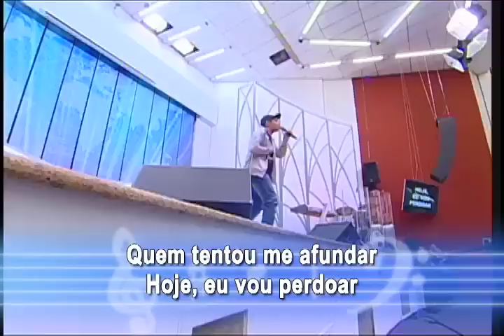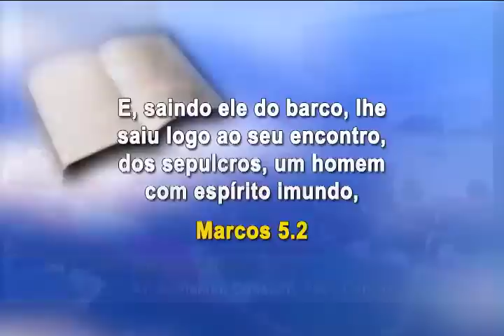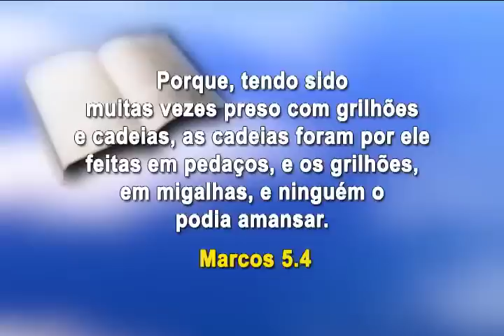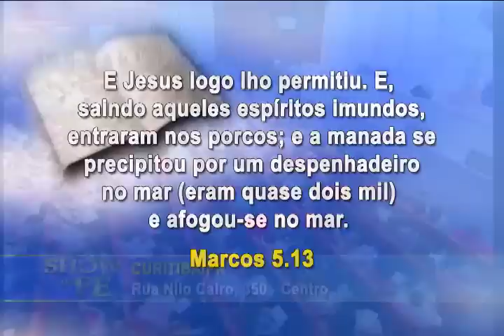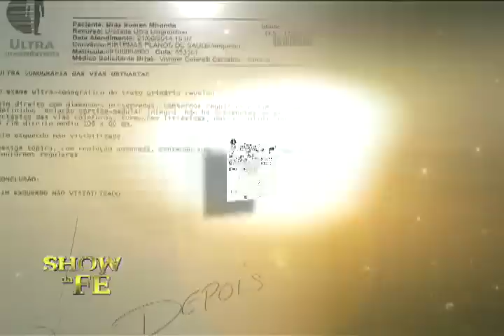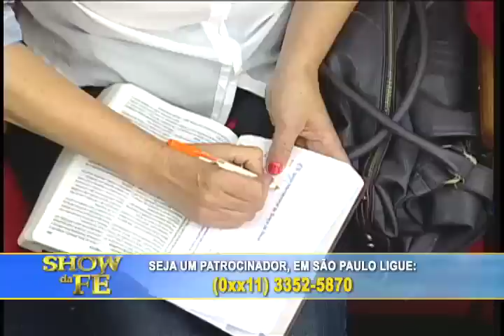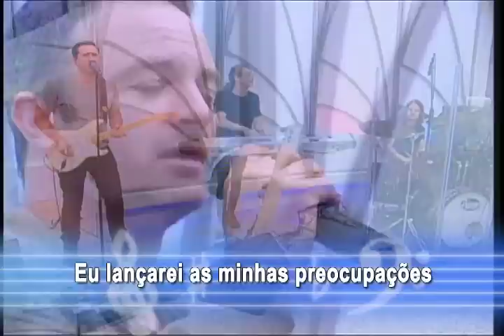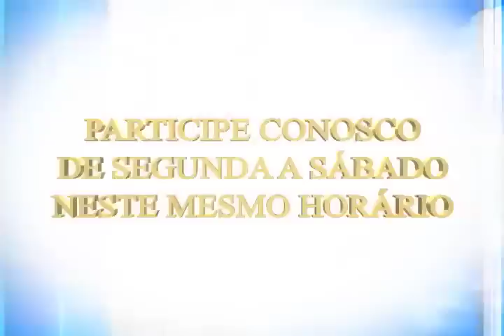Show da Fé - Número do Programa: 4015/15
Novela da Vida Real: Bras (São Bernardo do Campo)
Musical: Leandro Marques - Rap do Zé (CD Eu tenho graça) e Finding Favour - Cast my cares
Momento Nossa TV: Gisélia (RJ)
Data de Exibição: 12/12/15
Dia de Exibição: sábado